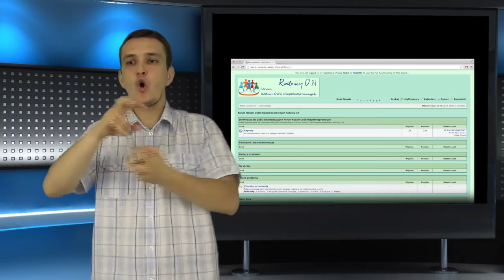Trwają prace nad ustawą podwyższającą świadczenia pielęgnacyjne